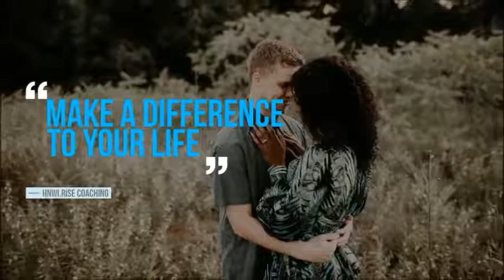RISE January Shorts (1): A glimpse into the life of HNW & UHNW Women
Face Everything and RISE Short videos (Shorts) for affluent women similar to you requiring confidential personal, professional and social support. The Shorts show some of the composite insights of the various situations that affect affluent women in their day to day life. RISE coaching is for women similar to you who are:
+ entrepreneurial